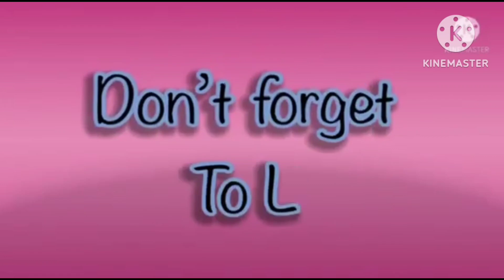elephant 🐘 scene in hickory dickory docks 2023 | best fx effects